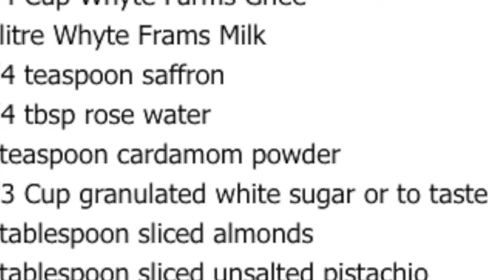Double ka Meeta // Bread Halwa // easy sweet recipe